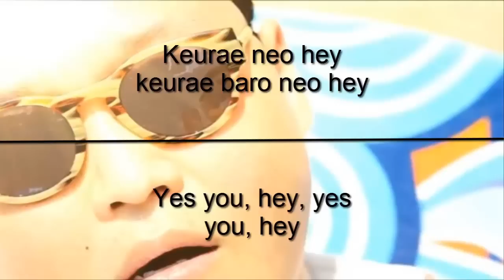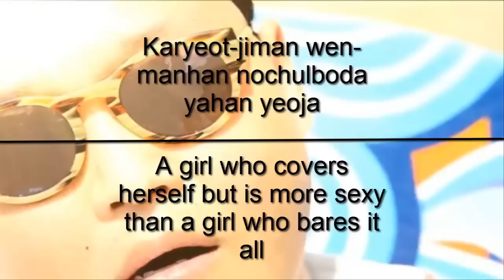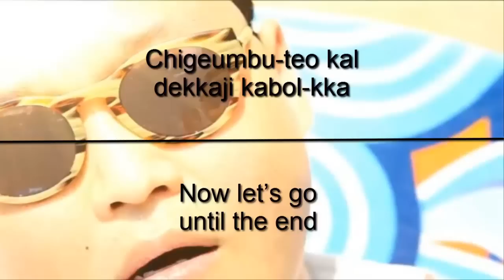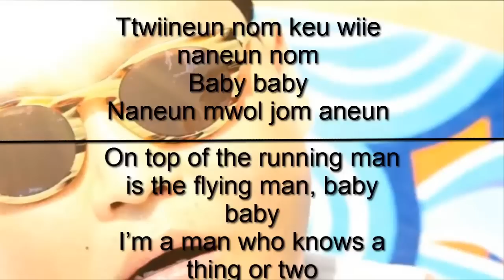Psy - Gangnam Style Lyrics (English & Korean) (HD)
Can we get 10,000 views?! :D
My Gangnam style instrumental version got 700 views in 6 days, so I made this video to celebrate. It is Psy's Gangnam Style, with lyrics both in Korean and English.